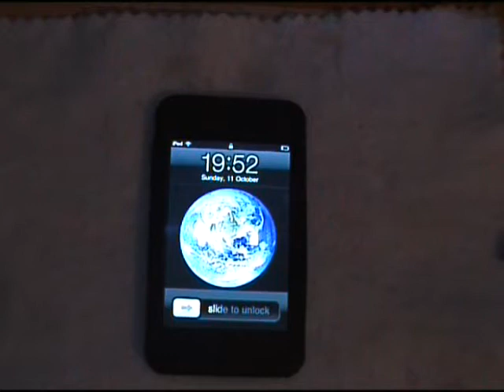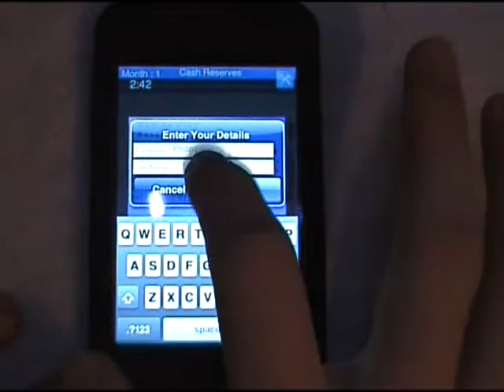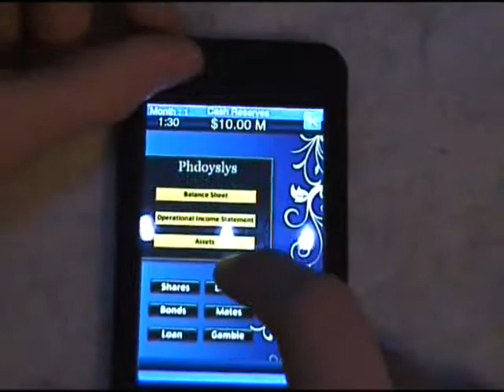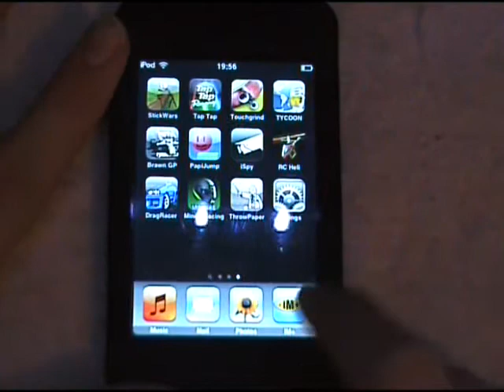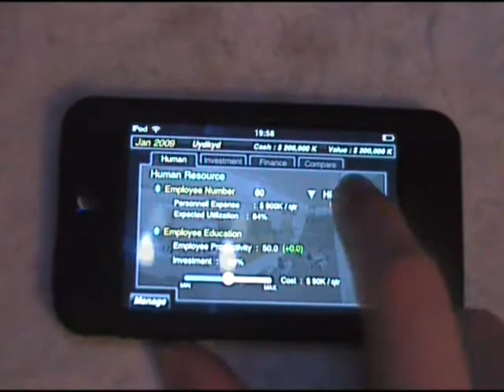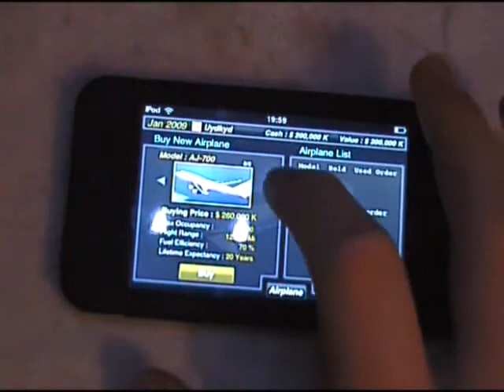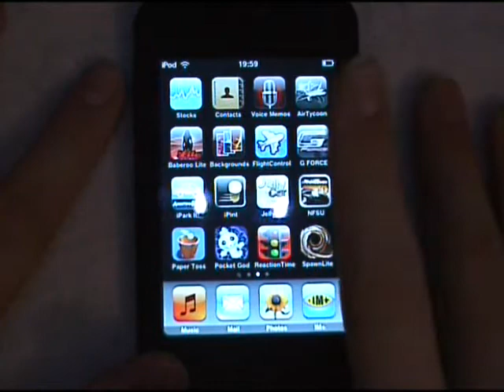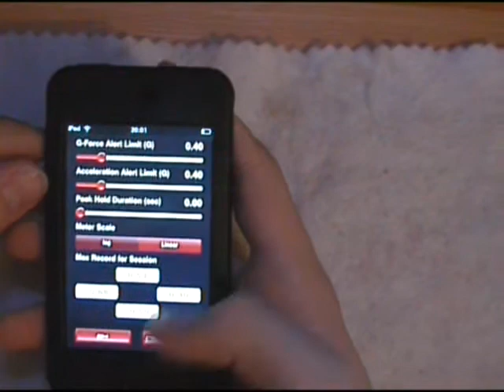Ipod touch/ iphone app review #15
This is another video for you guys, three apps.

Heres the app prices, in order of appearence:

Business Tycoon - 59p
Air Tycoon - £1.79
Air Tycoon Lite - FREE

FTC: All products in this video
were bought by me and were not
supplied to me for free or as
a promotional product, all
opinions expressed are mine
and have not been influenced
by the company or anyone else.
I have not and will not be
recieving any payment of any
kind for this reiview from
anyone.